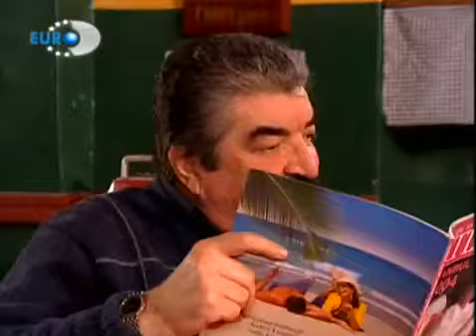Sultan Makamı 25.Bölüm İzle